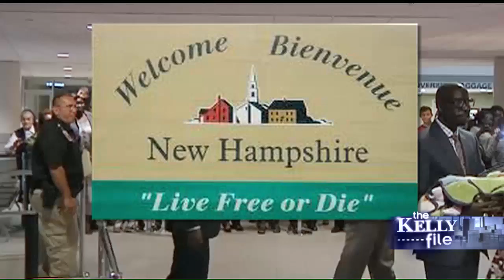Mariam Ibraheem The Kelley File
Mariam Ibraheem (Meriam Ibrahim) talks about her thoughts and feelings being persecuted, imprisoned & facing death for being a Christian in Sudan.